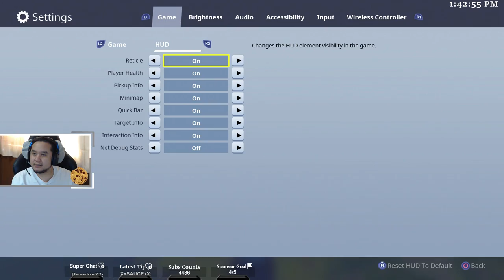FORNITE Solo Wins 1011 (PS4 PRO)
Hello! this is Jayvee Aka Jayvz 1#  as you can see i enjoy playing RPG's, MMO's and shooting game.
I Livestream mon-fri  AND Randomly at Weekend.( ͡° ͜ʖ ͡°)

if you familiar with twitch subs this is same version of it.
"press the green bar OR $ icon at bottom of the chat during livestream"

- Have a Cookie besides your name in chat
- Immune to slow mode in chat
- Your name is Highlight in chat
- Automatic Mod in my livestream
- Special Shout out Credit (will add later on)
- Special emoji in chat ( when it reach 2 or more)

✦LIST OF THE COMMANDS✦
!cc (to check your Cookie Coins)
!rolldice "1-6" (cost 10 cookie coins to play)
!flipcoin "1-10" (minimum bet 1 max bet 10)
!give "insert name" (to transfer your cookie or give it to some1)
!time
!uptime

More Commands will be added time to time.
✦CURRENTLY STREAMING✦
1. [Fortnite: Battle Royale] FortniteBR (Main Stream ATM)

2. StardewValley PooPFarm (can't wait for multiplayer)

3. (MONSTER HUNTER WORLD)

4. [DESTINY 2]  (waiting for new raid)

5. [Tom Clancy's The Division]  (Taking  LONG a break)